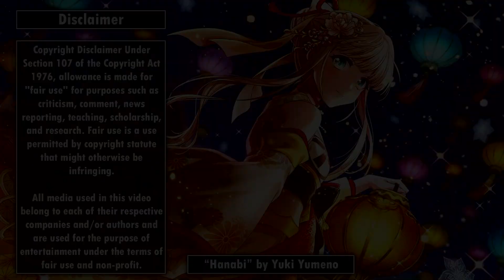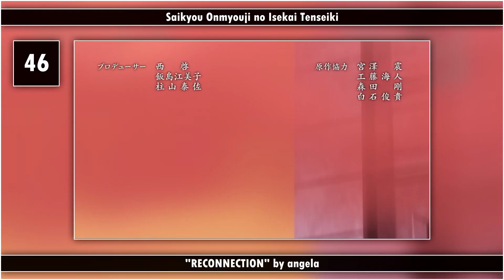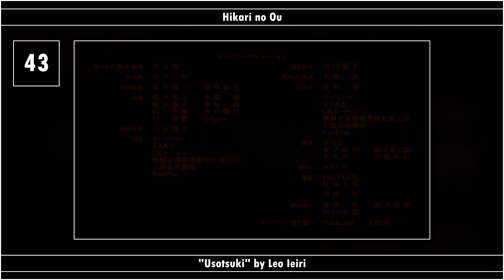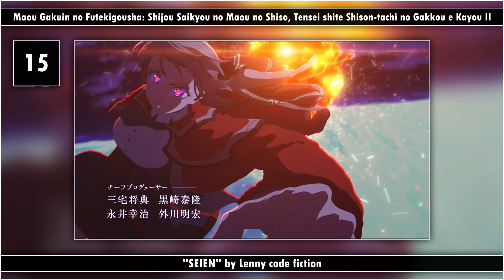My Top 50 Anime Openings of Winter 2023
My life got pretty busy ever since i started college so i kinda set this aside for a while, but now that i've found a balance between all those things i might as well finish what i've started. While making this year's seasonal lists i'm gonna finish up some side projects, work on lists for every year then finally make my all-time favs lists, which will be the last thing i'll ever post on this channel (but it won't be the last thing you'll see from me). Now, without further ado, go watch the damn video.

Notes:

-Thought this season was gonna be pretty ass but it actually turned out to be a very good one despite the fact that the top songs aren't good at all, probably the highest amount of 7+ songs i've had on a season so far.
-Couldn't find a good John pic so i settled with 2nd best boy this season for the thumbnail.

Ayakashi Triangle OP - "Neppuu wa Ruten Suru" by Philosophy no Dance
Benriya Saitou-san, Isekai ni Iku OP - "kaleidoscope" by Teary Planet
Blue Lock OP 2 - "Judgement" by ASH DA HERO
Boku no Hero Academia 6th Season OP 2 - "Bokura no" by Eve
Bungou Stray Dogs 4th Season OP - "TRUE STORY" by SCREEN mode
Cap Kakumei Bottleman DX OP 2 - "ResQ!!" by AXXX1S
Cool Doji Danshi OP 2 - "Warau na!" by syudou
D4DJ: All Mix OP - "Maihime" by Lyrical Lily
Duel Masters Win OP 2 "Limitless" by ATEEZ
Dungeon ni Deai wo Motomeru no wa Machigatteiru Darou ka IV: Fuka Shou - Yakusai-hen OP - "Shikou" by Saori Hayami
Eiyuu Ou, Bu wo Kiwameru Tame Tenseisu: Soshite, Sekai Saikyou no Minarai Kishi♀ OP - "DAY1" by AUO feat. MORISAKI WIN
Flaglia: Natsuyasumi no Monogatari OP - "Here is" by THE BOYZ
High Card OP - "Trickster" by FIVE NEW OLD
Hikari no Ou OP - "Usotsuki" by Leo Ieiri
Hirogaru Sky! Precure OP - "Hirogaru Sky! Precure ~Hero Girls~" by Ami Ishii
Hyouken no Majutsushi ga Sekai wo Suberu OP - "Dystopia" by Sizuk
Ijiranaide, Nagatoro-san 2nd Attack OP - "LOVE CRAZY" by Sumire Uesaka
Isekai Nonbiri Nouka OP - "Flower Ring" by Shino Shimoji & Aya Suzaki
Itai no wa Iya nano de Bougyoryoku ni Kyokufuri Shitai to Omoimasu. 2 OP - "Kono Tate ni, Kakuremasu." by Junjou no Afilia
Kaiko sareta Ankoku Heishi (30-dai) no Slow na Second Life OP - "CHANGEMAKER" by Hinano
Kubo-san wa Mob wo Yurusanai OP - "Dramatic ja Nakute mo" by Kana Hanazawa
Kyokou Suiri Season 2 OP - "Yotogibanashi" by KanoeRana
Kyuuketsuki Sugu Shinu 2 OP - "NEW DRAMA PARADISE" by Jun Fukuyama
Lupin Zero OP - "AFRO"LUPIN'68"" by Otomo Yoshihide LUPIN ZERO Band
Majutsushi Orphen Hagure Tabi: Urbanrama-hen OP - "HYSTERIC CARAVAN" by Showtaro Morikubo
Maou Gakuin no Futekigousha: Shijou Saikyou no Maou no Shiso, Tensei shite Shison-tachi no Gakkou e Kayou II OP - "SEIEN" by Lenny code fiction
Mononogatari OP - "Koigoromo" by ARCANA PROJECT
Mou Ippon! OP - "Stand By Me" by Subway Daydream
Nokemono-tachi no Yoru OP - "Ashita no Katachi" by Ayana Taketatsu
Onii-chan wa Oshimai! OP - "Identeitei Meltdown" by Enako feat. P-Maru-sama.
Ooyukiumi no Kaina OP - "Telepath" by Yorushika
Otonari no Tenshi-sama ni Itsunomanika Dame Ningen ni Sareteita Ken OP - "Gift" by Masayoshi Ooishi
Pokemon: Mezase Pokemon Master OP - "Mezase Pokemon Master -with my friends-" by Rica Matsumoto
Revenger OP - "DownTimer" by RetBear
Rougo ni Sonaete Isekai de 8-manmai no Kinka wo Tamemasu OP - "Hikatta Coin ga Shimesu Hou" by Kaori Maeda
Saigo no Shoukanshi: The Last Summoner OP - "With" by NIGHTMARE
Saikyou Onmyouji no Isekai Tenseiki OP - "RECONNECTION" by angela
Sugar Apple Fairy Tale OP - "Musical" by Minori Suzuki
Technoroid: Overmind OP - "LOVE NO HATE" by KNoCC
Tensei Oujo to Tensai Reijou no Mahou Kakumei OP - "Arc-en-ciel" by HaNaTan
The Legend of Heroes: Sen no Kiseki - Northern War OP - "The story so far" by Chisato Akita
Tomo-chan wa Onnanoko! OP - "Kurae! Telepathy" by Maharajan
Tondemo Skill de Isekai Hourou Meshi OP - "Zeitaku na Saji" by Van de Shop
Toutotsu ni Egypt Shin 2 OP - "Kosha Rhythm" by Hiro Shimono & Yuki Kaji
Tsundere Akuyaku Reijou Liselotte to Jikkyou no Endou-kun to Kaisetsu no Kobayashi-san OP - "Ibitsu na Kotoba" by DAZBEE
Tsurune: Tsunagari no Issha OP - "℃" by Luck Life
UniteUp! OP - "Unite up!" by UniteUp!
Urusei Yatsura (2022) OP 2 - "I Wanna Muchuu" by MAISONdes feat. asmi, Surii
Yowai 5000-nen no Soushoku Dragon, Iwarenaki Jaryuu Nintei OP - "Bokura wa Genius" by Shuka Saitou
Yowamushi Pedal: Limit Break OP 2 - "Last Scene" by Novelbright